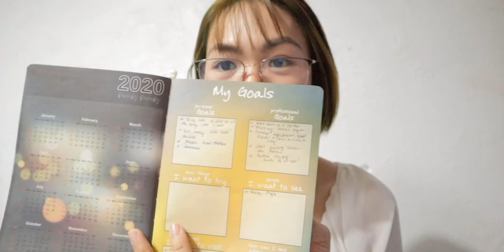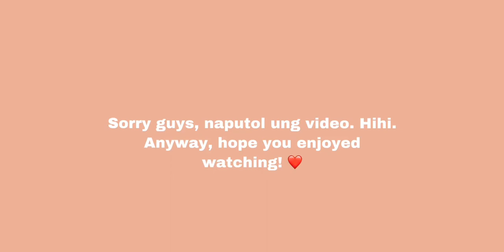WHAT’S IN MY BAG? 💼❤️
The things that are inside my bag are my essentials for life. Hehe. Forgot to show and tell you that I also bring my phone. Yeah, ofcourse. Everything isn’t complete without it. Hehe. ☺️

Facebook: Rochelle Henson Cabrera Resos
Liptint Line: @eiress.ph on IG / eiressph on FB

Endless thanks! Have a Good Day! 💕